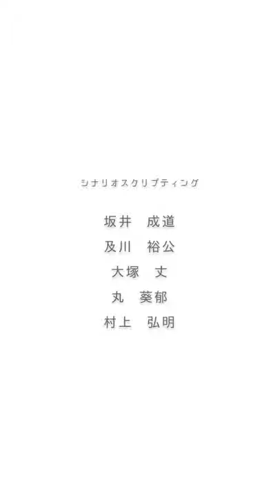【最終回】【実況】何処にいても友達【普通な僕と普通じゃない僕の友達】[酢]15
最終回！いいゲームだったわ。続編が楽しみです！！！